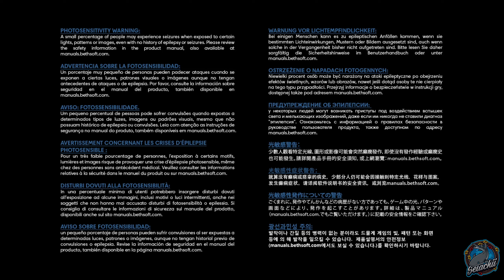2035: A Space Tragedy - Prey - Day 6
Look at the bright side, at least there's no murderous smarter-than-human AI gone rogue.

This is episode 6 of my Prey playthrough, check out the rest over on my channel or catch me live